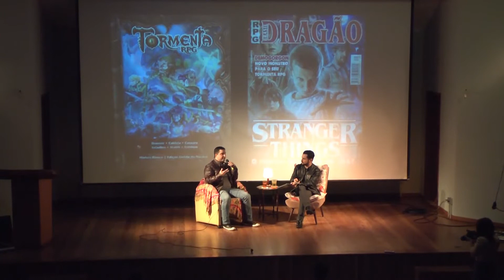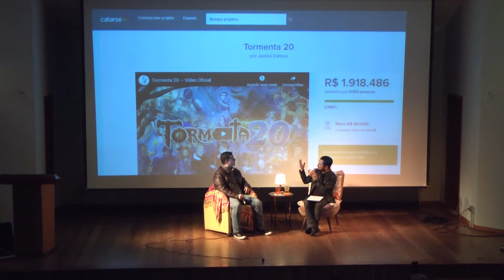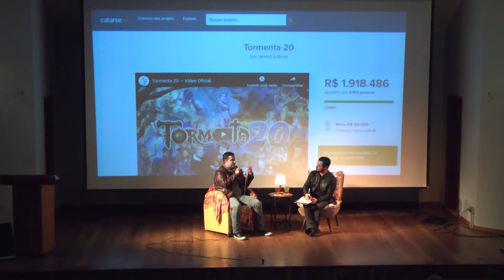Leonel Caldela na FLISM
Na edição de 2019, a FLISM contou com a presença do escritor Leonel Caldela no painel "Literatura fantástica e RPG: o universo de Tormenta'', com mediação do Prof. Dr. Enéias Tavares.

Música intro: Marte, de Gérson Werlang
Logo FLISM: Evandro Bertol
Edição: Camila Steinhorst